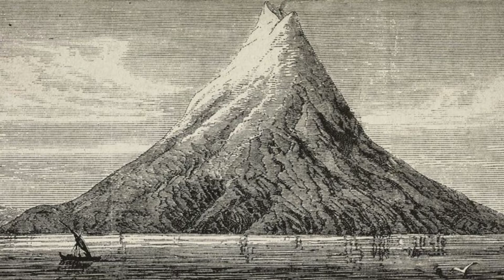O MAIOR VULCÃO DO MUNDO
nesse video eu relato a existencia do maior vulcãos e o estrago que ele fez em 1883